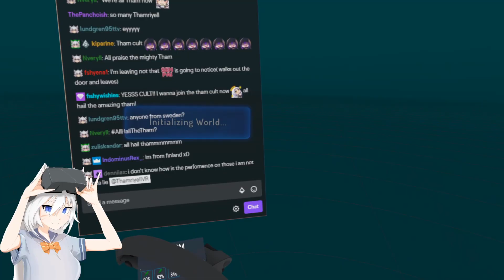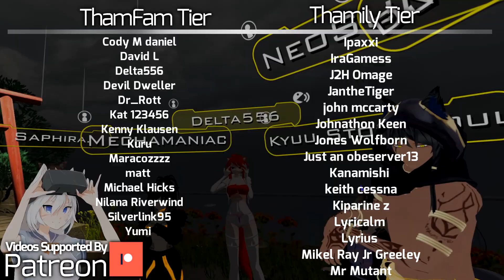[VRChat] S4;Part 96 - "Oh My, Daddy😍" Naughty Neko Time?! VRChat Funny Moments!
Welcome to VRChat Season 4! In today's video, we learn that there's a world that lets you Roleplay as a catgirl, pouncing on their pray in the most Not Safe For Work movement and gestures. But after that small chaos, we get to run around a Final Fantasy world in VRChat, exploring different areas of Limsa Lominsa and the shores of Costa Del Sol! The beach season is IN!

Artwork By Marurun!:
📆Schedule, All the times are EST:
Afternoon Streams Tue, Thurs & Sat @ 1pm EST
Evening Streams Daily @ 6:00pm EST